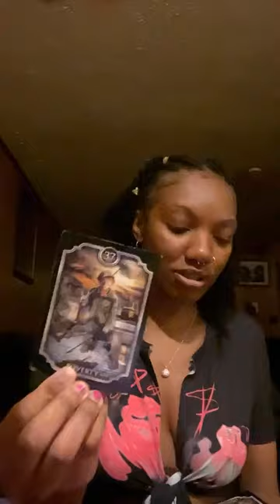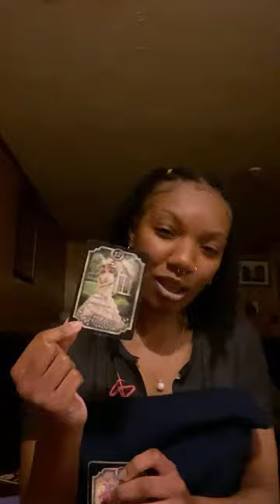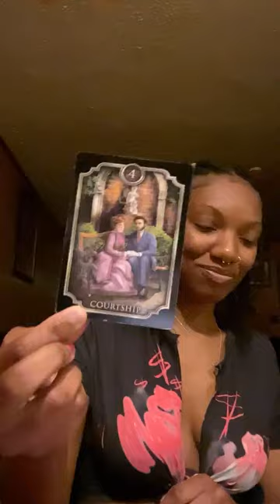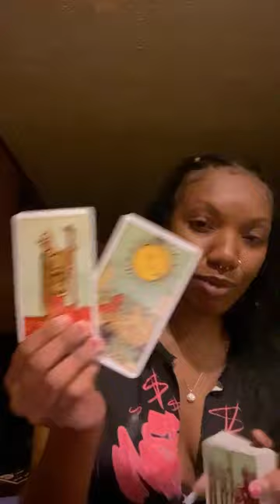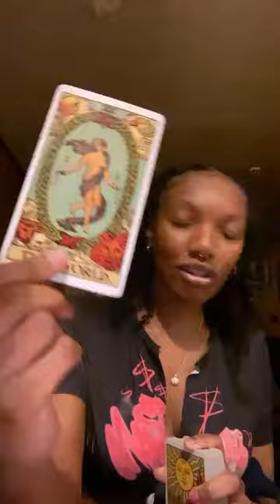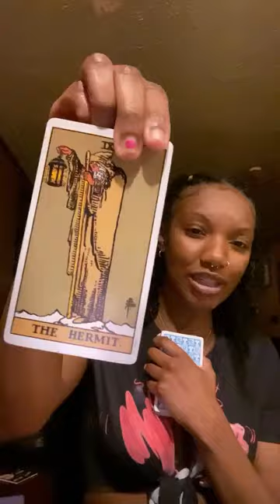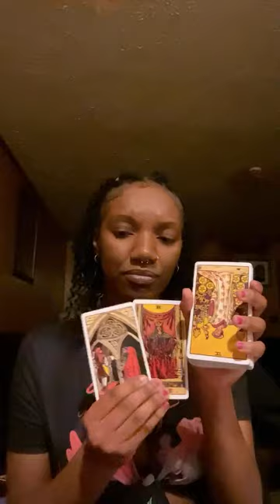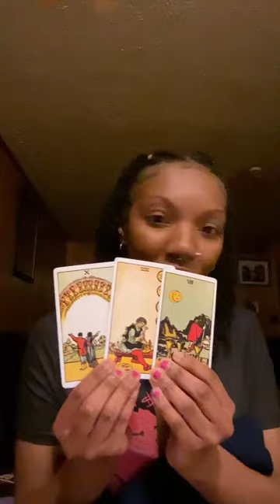JUSTICE WILL BE SERVED TO ALL PARTIES INVOLVED 🔱